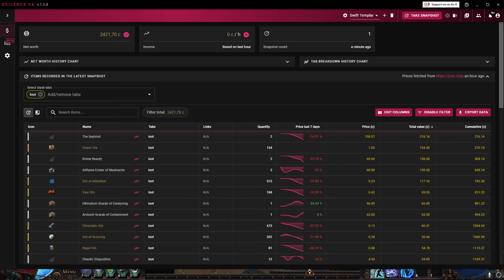Strongboxy Są Mega! (15+div/hr) - Mój Atlas - Poe 3.24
Path of Exile 3.24 Necropolis - farmimy currency używając strategii na strongboxy

00:00 Wstęp
00:13 Dlaczego strongboxy?
01:52 Highlights
02:57 Atlas Tree
03:55 Scarabs
04:41 Jak odpalać mapę
06:44 Co dalej?
07:44 Loot/Profit
09:11 Zakończenie